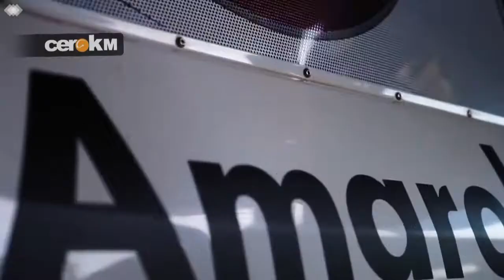Fernando Ferrand rumbo al Dakar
Fernando Ferrand Malatesta y Fernando Ferrand del Busto, hijo y padre del Team Proraid Perú están compitiendo nuevamente en el RallyDakar, siendo el equipo peruano con más efectividad, al finalizar esta dura competencia las siete veces que han participado.